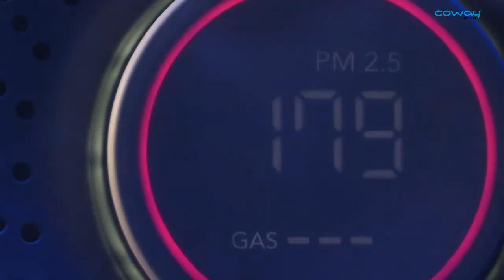COWAY Lombok 3 Air purifier, coway's best air purifier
Coway Lombok 3, One of the Best selling of Coway Air Purifier, include RBD plasma and Hepa filter that can eliminate 99.999% viruses

►► CHAT WITH ONE OUR  AUTHORISE AGENT